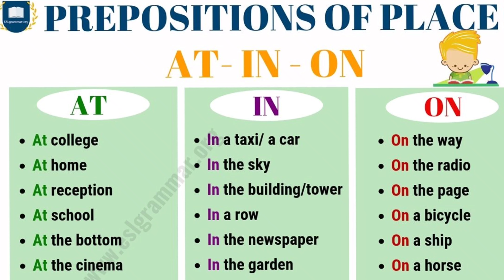Look where have I come today! Online class outdoor in Goa |Prepositions of place|At On In|English